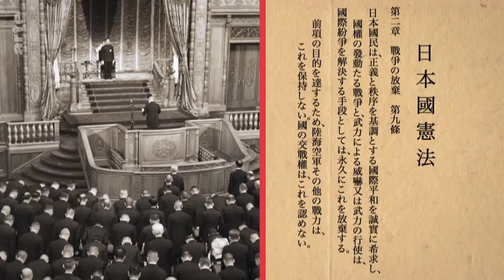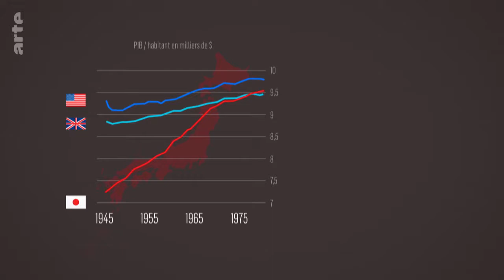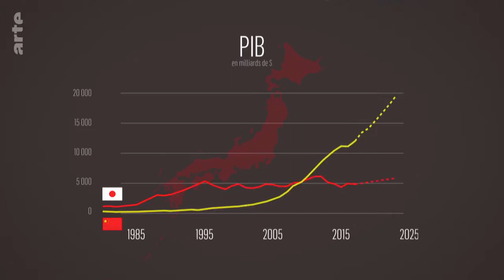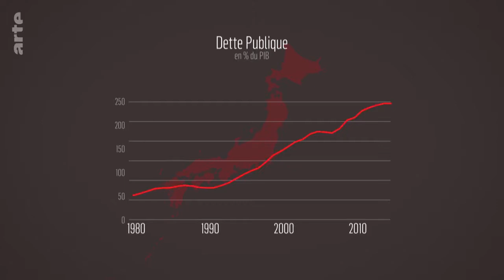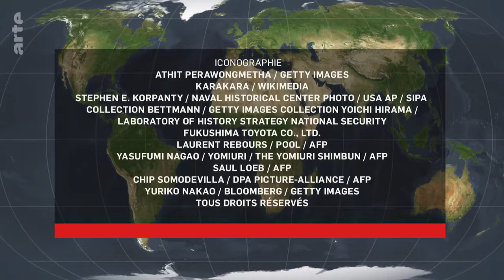Japon : retour au centre ? - Le Dessous des cartes | ARTE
[Rediffusion d'octobre 2019]

Désarmé par les Alliés après la Seconde Guerre mondiale, le Japon n’a pas pour autant renoncé à ses velléités de puissance. Si la classe dirigeante s’est longtemps concentrée sur la "doctrine Yoshida" (nain politique, géant économique), elle a aujourd’hui de nouvelles ambitions. Sur fond de montée croissante des appétits chinois dans la région, elle voudrait retrouver son autonomie géopolitique et militaire. Mais l’empereur japonais, traditionnellement pacifiste, et la population, toujours traumatisée par la catastrophe nucléaire de Fukushima, sont en décalage avec ce "retour au centre" rêvé par les élites.